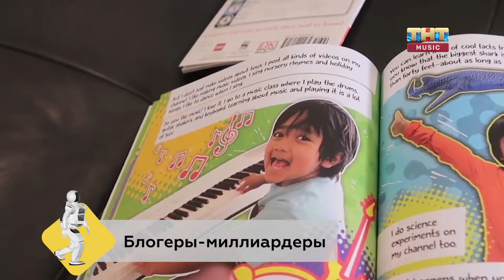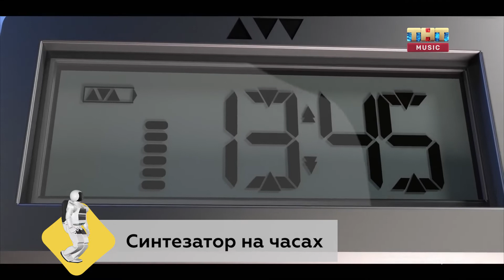Гаджеты и Люди - Выпуск 119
7-летний блогер-миллиардер, часы с синтезатором, напечатанный мотоцикл, лучшая игра недели, а также Markus Riva о Москве через 50 и 500 лет.